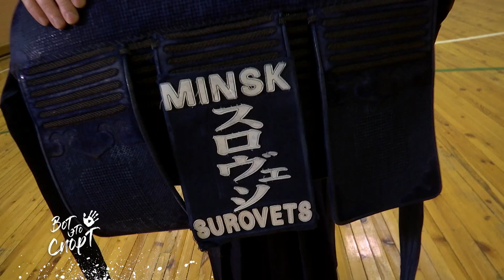Вот это спорт! КЕНДО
⚡ Кендо – это японское боевое искусство фехтования. В современном понимании кендо формируется на рубеже XIX и XX веков, а первый турнир состоялся в 1929 г. на кубок императора. Миновав послевоенный кризис, кендо получает признание не только в Японии, но и в других странах. А в 1970 г. создается Международная федерация кендо и проводится первый чемпионат мира. Сегодня же проходит множество крупных турниров, а состав федерации уже насчитывает около 60 стран-участниц.

⚡ Соревнования проходят в виде спарингов. Также есть ката, но турниры по ним не проводят. Спортсмены работают 3 минуты и до двух иппонов, то есть оцениваемых действий.

⚡ Сильнейшие мастера кендо, безусловно, родом из страны восходящего солнца. Кроме них, большими успехами могут похвастать, например, корейцы. В Беларуси кендо развивается с 90-ых годов прошлого века, но клубов пока не очень много: только в Минске и Жодино. Периодически наши спортсмены выезжают на международные турниры, но пока больших успехов нет.